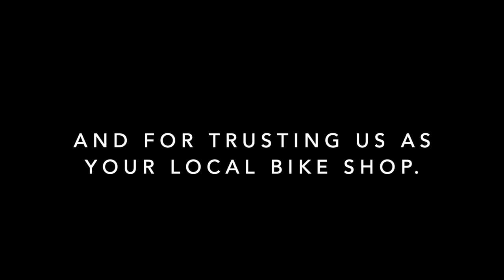Happy Holidays From David and Yvette at David's World Cycle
2019 was an amazing year, and we couldn't have done it without you – our guests.

Whether you bought a bike, joined us on a group ride, had your bike serviced, or just stopped in to say hello, we appreciate you.

2019, by the numbers:
-10,000+ bikes sold to happy guests
-30,000+ bikes serviced

Thank you, from the bottom of our hearts, for your continued support of our family owned business.

Visit us at one of our 18 locations across Florida or online at davidsworld.com